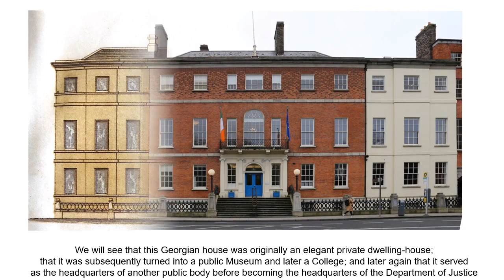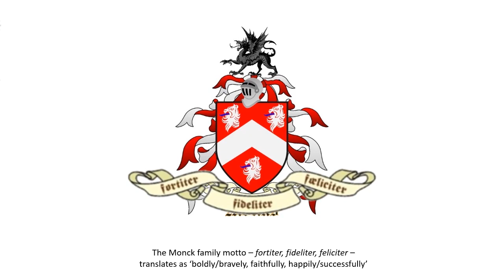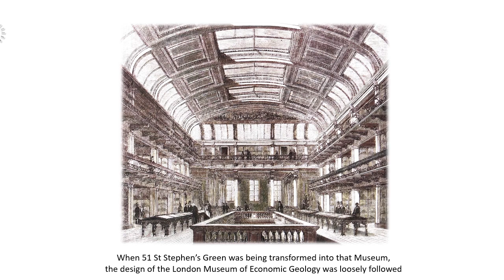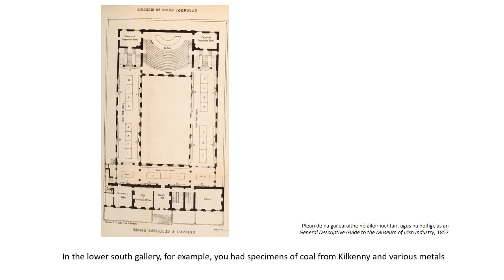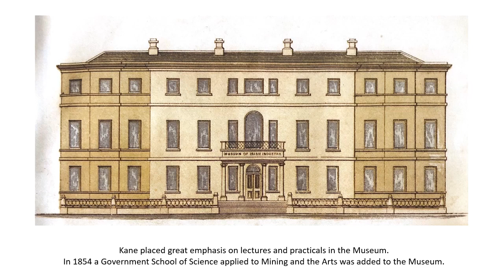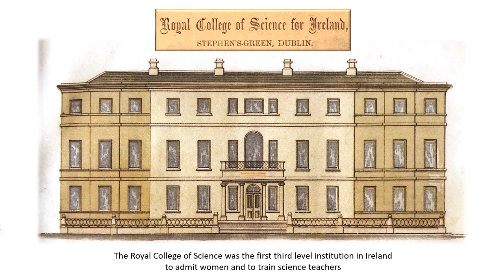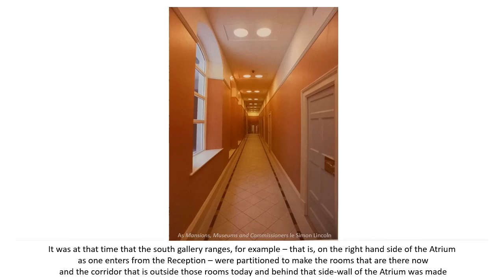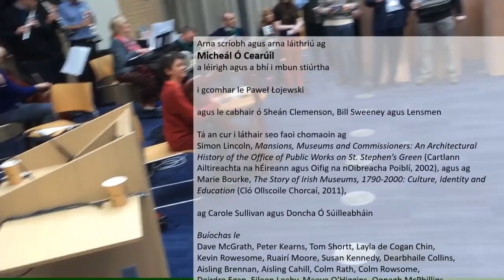Ceannáras na Roinne Dlí agus Cirt i gcaitheamh na mblian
Ceannáras na Roinne Dlí agus Cirt i gcaitheamh na mblian / The Headquarters of the Department of Justice Through the Lens of Time

Físeán ar stair cheannáras na Roinne Dlí agus Cirt, 50-51 Faiche Stiabhna, BÁC. Rinneadh Músaem Tionscal Éireannach agus, níos déanaí, Coláiste Eolaíochta, as teach Seoirseach, sula ndearnadh ceanncheathrú Oifig na nOibreacha Poiblí agus, ina dhiaidh sin, ceannáras na Roinne, de. Gheofar radharc ar oifig an Aire agus ar Sheomra an Bhoird, freisin.

A video presentation on the history of the headquarters of the Department of Justice, 50-51 St Stephen’s Green, with English subtitles and Irish commentary. A Georgian house was turned into a Museum of Irish Industry and later a College of Science, before being converted into the headquarters of the OPW and, afterwards, of the Department of Justice. The video also gives a view from the inside of the Minister’s office and of the Boardroom,